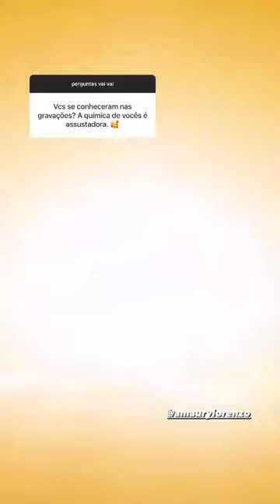Fã elogia a química de Amaury Lorenzo e Diego Martins 🌟🌈 Ramiro e Kelvin de Terra e Paixão